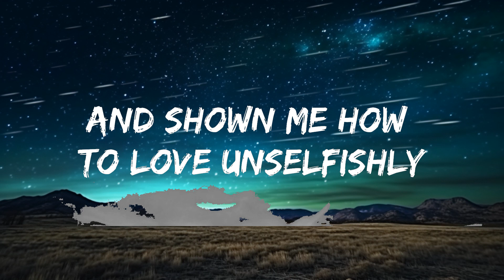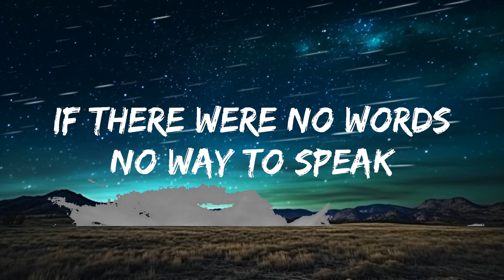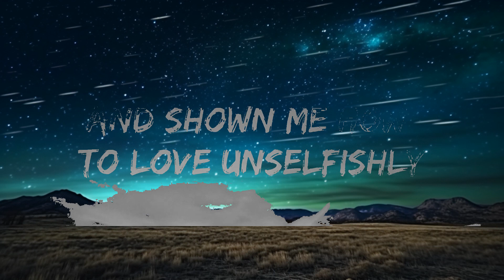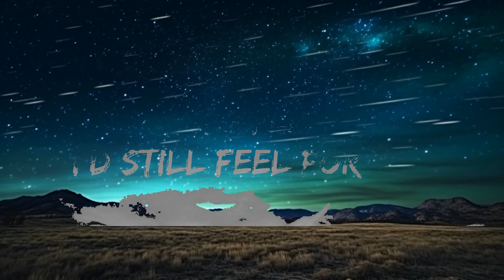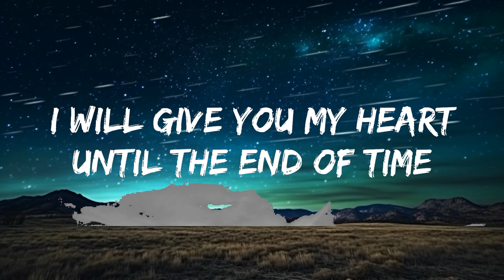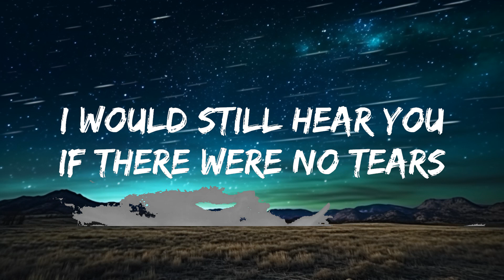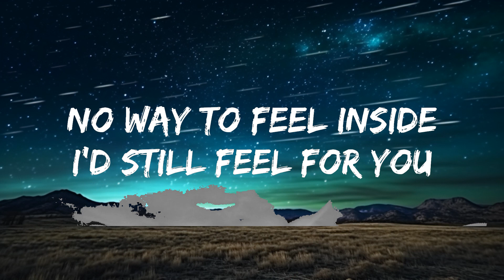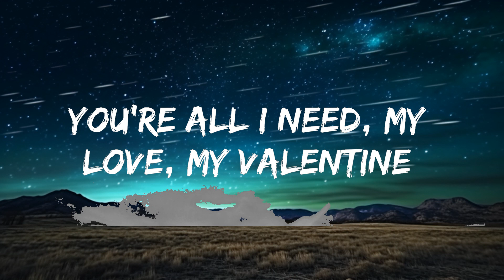Jim Brickman, Martina McBride - Valentine (Lyrics) | 20 Min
🎵 Follow the official 7clouds playlist on Spotify :
​🎧 Jim Brickman, Martina McBride - Valentine (Lyrics)
⏬ Download / Stream:

👉 Jim Brickman

☁️ 7clouds:

🎤 Lyrics:  Jim Brickman, Martina McBride - My Valentine

[Chorus 1]
You would still have my heart

[Chorus 2]
But in my dreams I couldn't love you more

La-da-da-da-da-da-da